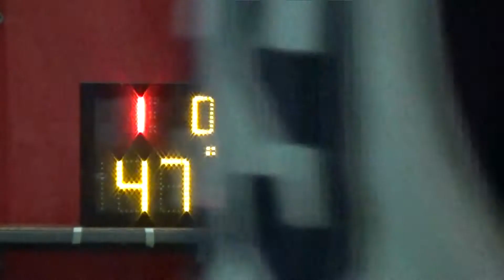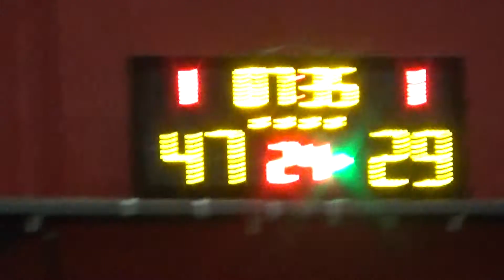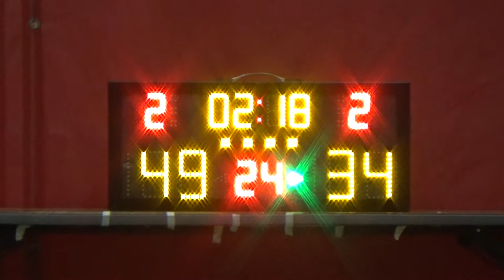20181201 恒久 VS WINDNERS 4th Quarter